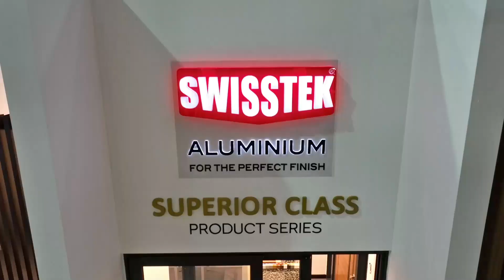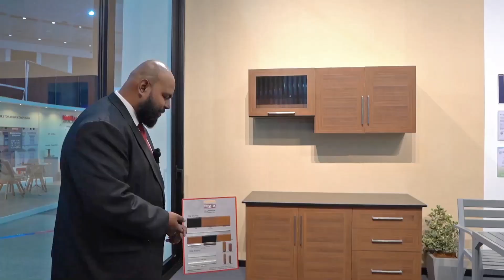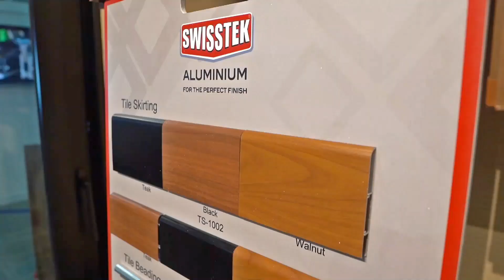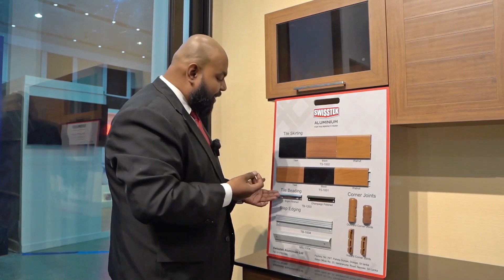Swisstek Aluminium | Construct Exhibition 2023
Are you ready to turn your dream home into a reality?

Immerse yourself in a world of timeless elegance while we continue our commitment to bring you the highest-quality aluminium profiles, making your dreams a reality.

Your dream home journey begins here.